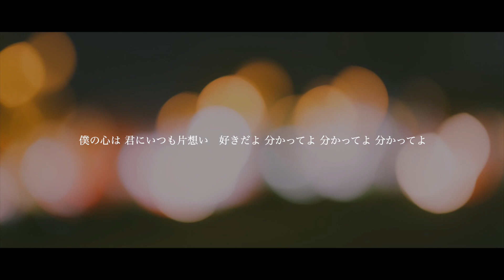【off vocal】【男性キー】カタオモイ / Aimer covered by なりょー&ろーぜん。&萩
photo : free

🌸利用規約
歌ってみた のみ利用可能、それ以外NG
下のクレジットをそのままコピペして記載してください。

🌼クレジットについて

【YouTube、niconicoに投稿される方】
↓概要欄にコピペしてください

m(_ _)m規約違反の動画は削除要請致しますm(_ _)m

ライブでの使用はご遠慮ください。

1文字でも嬉しいです！！！活動の一番の糧なんです。